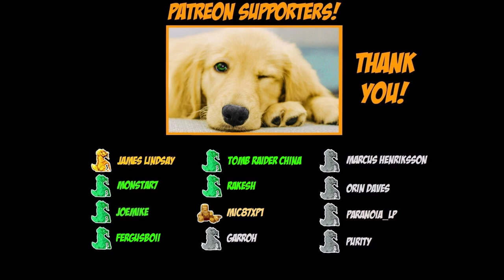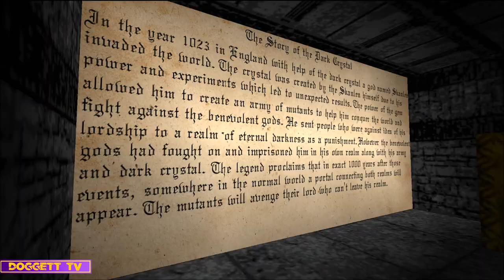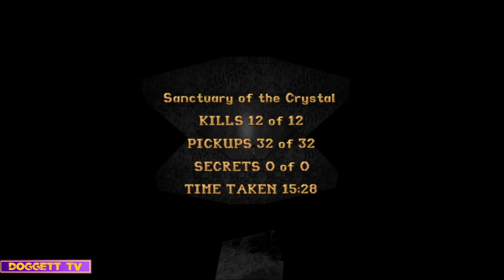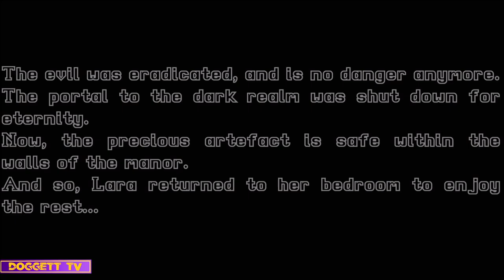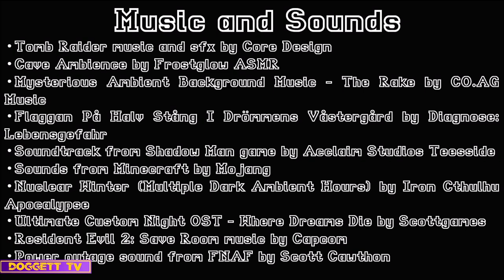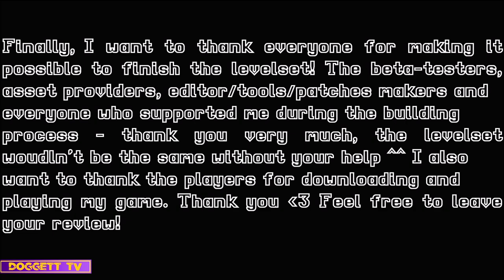TRLE: Into the Realm of Eternal Darkness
Name: Into the Realm of Eternal Darkness
Author: BlackWolfTR
Game Number: 3541
Data: 16 - Jul - 2023
Type: Tomb Raider 1
Difficulty: Hard

Your name will be published at the beginning of the video ^^

💜 LEVELS:
1 - Croft Manor - 0:01
2 - Manor Underground - 35:06
3 - Dark Fortress - 1:14:22
4 - Chambers of Torture - 2:00:46
5 - Black Palace - 3:04:05
6 - Sanctuary of the Crystal - 4:04:48

💚 SECRETS:
- CROFT MANOR
1 - 8:24
2 - 24:33
2 - 32:03
- MANOR UNDERGROUND
4 - 42:04
5 - 50:03
6 - 1:01:13
- DARK FORTRESS
7 - 1:20:57
8 - 1:29:16
9 - 1:44:49
- CHAMBERS OF TORTURE
10 - 2:08:49
11 - 2:38:13
12 - 2:51:50
- BLACK PALACE
13 - 3:06:29
14 - 3:34:45
15 - 3:43:09

💙 KEY ITEMS:
- CROFT MANOR
6:09 - Closet Key
7:50 - Cogwheel
8:35 - Storage Room Key
12:05 - Cogwheel
12:55 - Cogwheel
17:59 - Tomb Key
24:01 - Gold Bar
30:19 - Thistle Stone
33:25 - Basement Key
- MANOR UNDERGROUND
40:30 - Storeroom Key
41:11 - Fuse
57:04 - Rusty Key
59:49 - Fuse
1:05:19 - Detonator Key
1:07:04 - Fuse
1:08:43 - Circuit Board
- DARK FORTRESS
1:23:17 - [File] Knight's Diary
1:25:35 - Silver Key
1:26:48 - Dungeon Key
1:35:41 - Gold Key
1:41:18 - Violet Gem
1:42:34 - Bucket of Black Water
1:49:28 - Violet Gem
1:56:31 - Underground Key
- CHAMBERS OF TORTURE
1:13:02 - [File] Unknown's Diary
1:16:24 - Bronze Key
2:20:42 - Gold Key
2:29:30 - Unholy Plaque
2:51:23 - Unholy Plaque
2:56:45 - [File] Puzzle Clue 1
2:59:51 - [File] Puzzle Clue 2
3:01:59 - Unholy Plaque
- BLACK PALACE
3:04:47 - [File]
3:07:44 - Stone Key
3:09:04 - Knife
3:20:24 - Rooftop Key
3:32:02 - Labirinth Key
3:36:59 - [File] Moon Puzzle Clue
3:46:32 - Lead Bar
3:51:05 - Crowbar
3:52:02 - Lead Bar
3:57:36 - Lead Bar
- SANCTUARY OF THE CRYSTAL
4:05:15 -  [File] Beware of Him...
4:15:25 - Dark Crystal

❤️ WEAPONS:
- CROFT MANOR
1:37 - Pistols
- MANOR UNDERGROUND
35:17 - Shotgun
50:04 - Magnums
- DARK FORTRESS
1:23:06 - Shotgun
1:26:05 - Magnums
- CHAMBERS OF TORTURE
2:03:59 - Uzis
2:22:56 - Magnums
2:31:33 - Shotgun
- BLACK PALACE
3:05:30 - Uzis
3:07:17 - Shotgun
3:25:19 - Magnums
4:07:39 - Magnums
4:07:45 - Shotgun
4:10:16 - Uzis